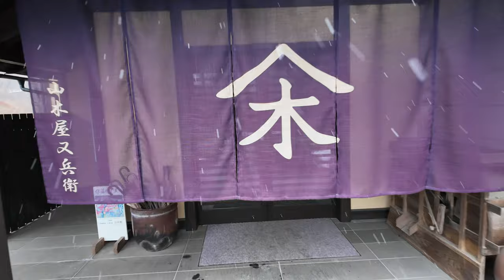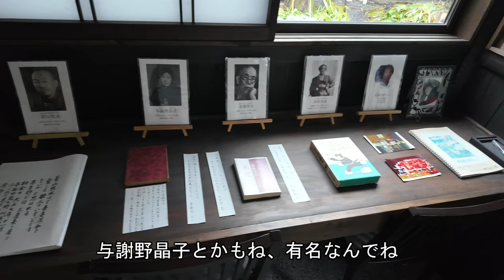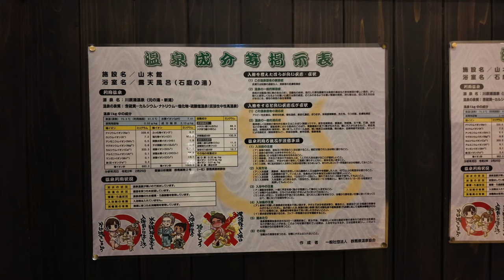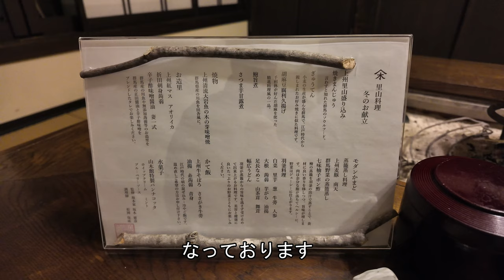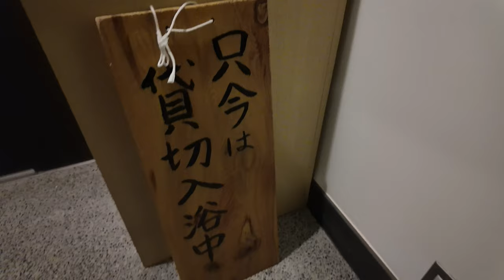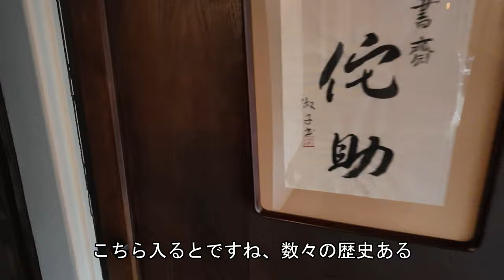【4K】究極のおこもり宿に泊まってみよう！オールインクルーシブ形式の群馬県「山木館」で忘れられない体験をしてきた！【川原湯温泉旅館編】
ネットワークエンジニアが山木館に泊まります！！！

※以下敬称略
・ロゴデザイン、イラスト
飴三屋かんろ

「恋の下段全回転」
歌：ぱんちゃん
作詞：きんぱみ

他BGMはPower Director標準の物です。